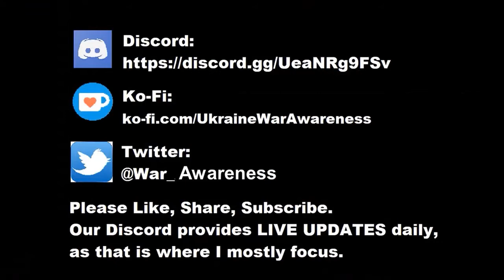Stakhanov shelled by MLRS Uragan June 9, 2022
June 9, 2022 - Stakhanov in Lugansk Oblast (Lugansk People's Republic) was shelled by Ukrainian Multiple Launch Rocket System Uragan 220 mm Explosive Rounds. 2 civilians were killed, 3 were wounded, and many residential and city infrastructures were damaged including a school.

Translated by: Ukraine War Awareness